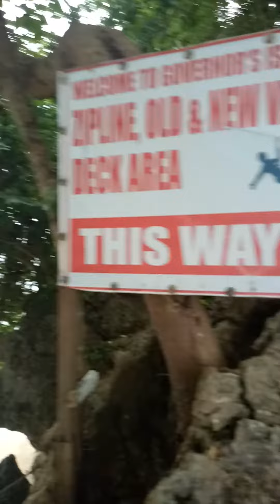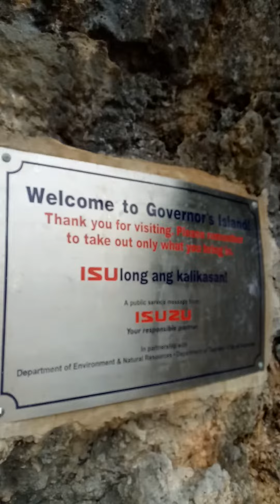hundred island pababa ng hagdan👍😉